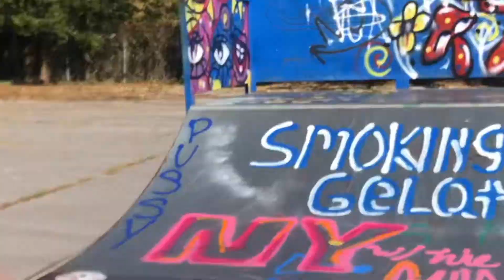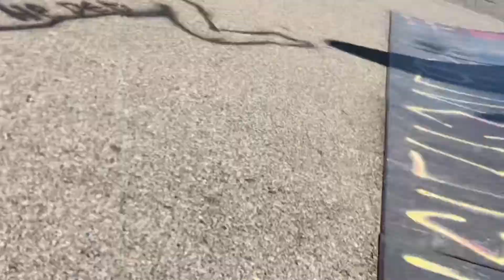Luca’s first time at a skate park, skateboarding in real life.